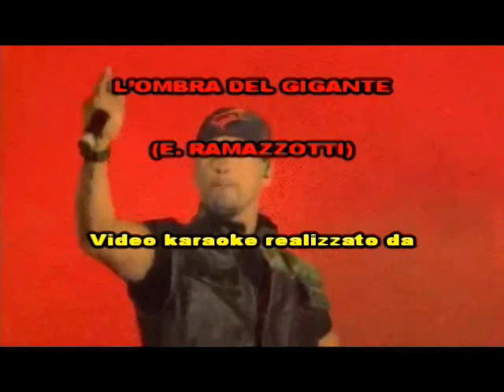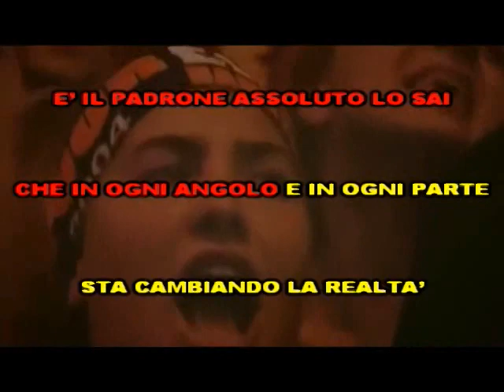KARAOKE L'OMBRA DEL GIGANTE (DEMO) - EROS RAMAZZOTTI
KARAOKE L'OMBRA DEL GIGANTE DI EROS RAMAZZOTTI. BELLISSIMA CANZONE DI SOLITO EROS APRE I SUOI CONCERTI CON QUESTO PEZZO DAL RITMO TRAVOLGENTE.